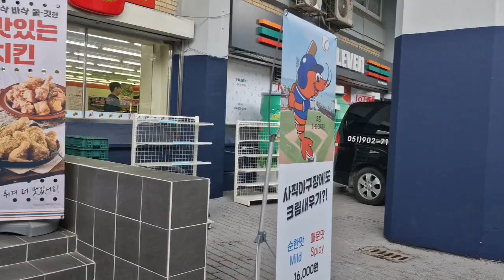폭염속출근길#사직야구장#롯데자이언츠#롯데자이언츠응원